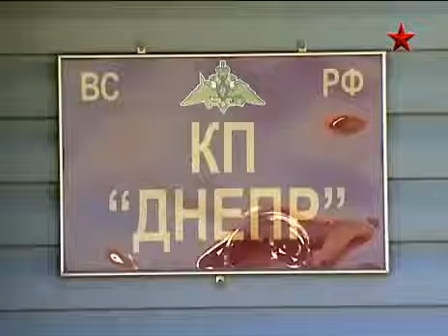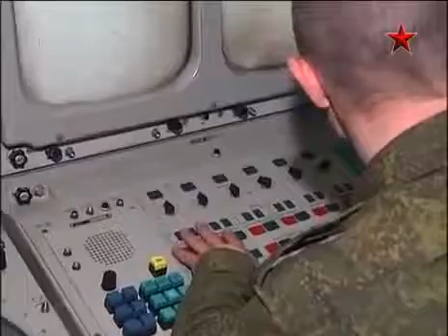WORLDS MOST ADVANCED Air Defense on it's way to SYRIA to stop us navy and air force aircraft